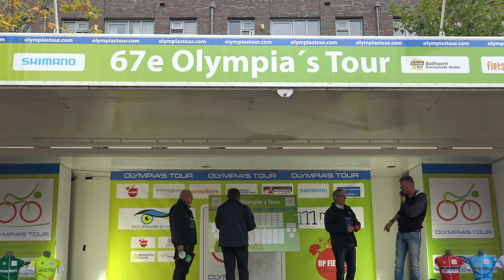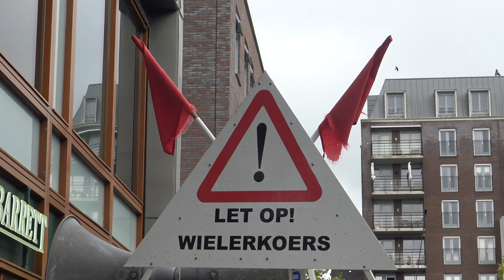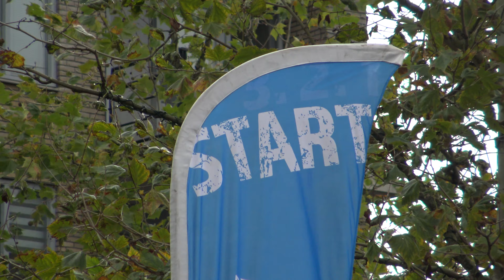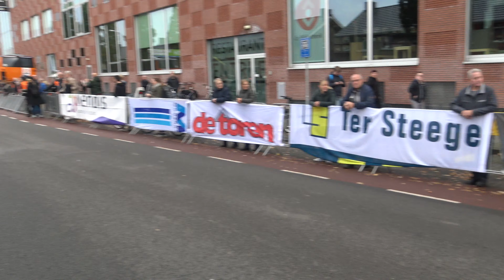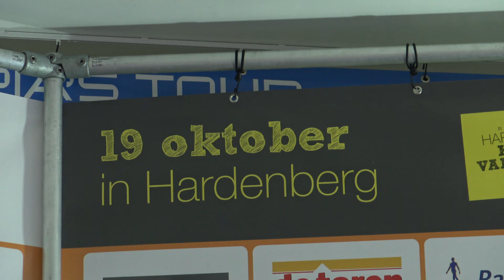Olympia’s Tour 2019 Hardenberg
Summary Olympia's Tour stage 3 around Hardenberg.
Samenvatting Olympia's Tour etappe 3 rondom Hardenberg.

Op mijn 2e kanaal staan doorkomst video's / On my 2nd channel some passage videos.